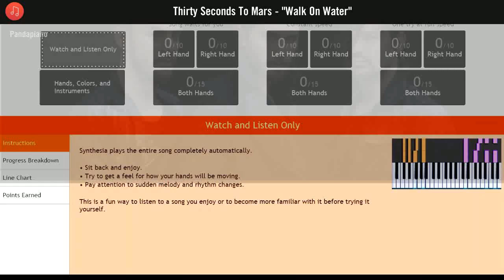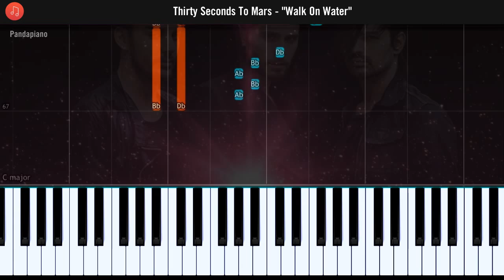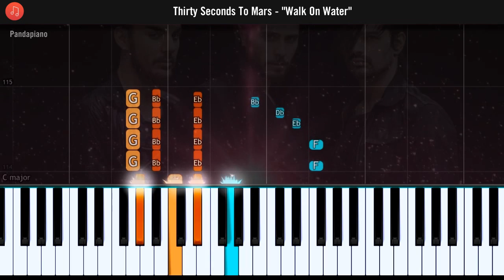Thirty Seconds To Mars - "Walk On Water" Piano Tutorial - Chords - How To Play - Cover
How To Play "Walk On Water" By Thirty Seconds To Mars  (Piano Tutorial / Piano Lesson)